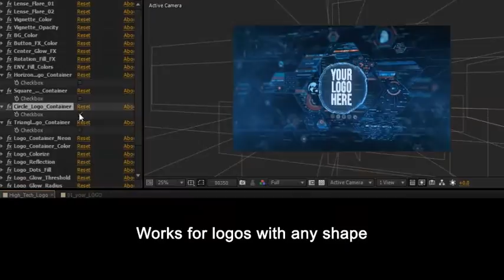High Tech Logo Fingerprint | After Efects Project Files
Compatible with all language versions of After Effects
Custom controls to enable detailed customization
You can turn off the button press animation if you want to